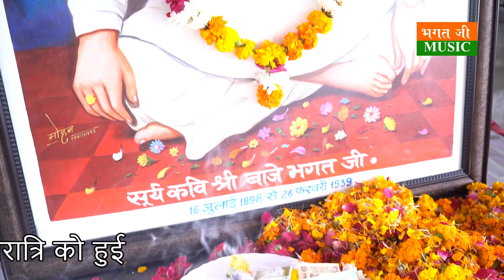बाजे भगत जी की हिट रागनी चंद्रकिरण किस्से की - बैठी हो रे बहुत ली सो तेरी गायक‌ श्री भगवान DSP सांगी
रागनी  - बैठी‌ हो र भोत ली सो र तेरी अंत समय ली आ
गायक-पंडित श्री भगवान सांगी D S P
लेखक सूर्य कवि बाजे भगत जी सिसाना वाले
किस्सा-चन्द्र किरण
प्रोग्राम स्थान पुराना बस स्टैंड कम्युनिटी सेंटर रोहतक हरियाणा
निवेदक समस्त सेन समाज चैरिटेबल ट्रस्ट रजिस्टर्ड रोहतक हरियाणा
विशेष सहयोग प्रधान सुरेश राणा उमेद सैन व गायक सत्यनारायण सैन खरक जाटान
प्रस्तुतकर्ता भगत जी म्यूजिक रोहतक हरियाणा
, Labels Bhagat Ji Music Rohtak shyam ji Makrauli Rohtak Haryana 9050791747 🙏🙏 राम-राम धन्यवाद